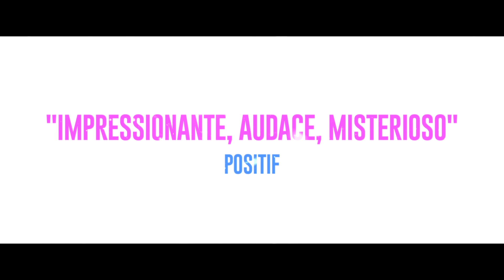FORZA MAGGIORE - Trailer italiano ufficiale HD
RUBEN ÖSTLUND
con
JOHANNES BAH KUHNKE, LISA LOVEN KONGSLI,
CLARA WETTERGREN, VINCENT WETTERGREN,
KRISTOFER HIVJU, FANNI METELIUS

SINOSSI
Osannato nei festival di tutto il mondo, Forza maggiore è uno dei casi cinematografici dell’anno, già vincitore del Premio della Giuria a Cannes, nella sezione Un Certain Regard, e candidato ai Golden Globe 2015 e agli European Film Awards.
Una famiglia svedese – Tomas, sua moglie Ebba e i loro due bambini – è in vacanza per una settimana di sci sulle Alpi francesi. Il sole splende, la vista è spettacolare, ma durante un pranzo sulla terrazza dell’albergo una valanga improvvisa sembra sul punto di travolgere i villeggianti. Mentre la gente fugge terrorizzata e il panico paralizza Ebba e i figli, Tomas reagisce in un modo che sconvolgerà il suo matrimonio e lo obbligherà a fare i conti con se stesso e a lottare duramente per riconquistare il suo ruolo di padre e marito.
Con uno stile di grande originalità il film alterna suspense e ironia e conferma Östlund come uno dei maggiori talenti del cinema europeo.